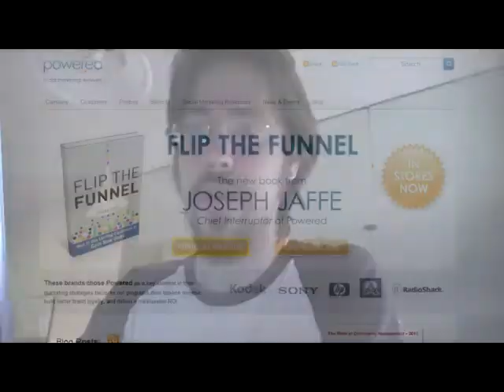SxSWi Day One Wrap-Up: In Which I Meet Leo Laporte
In which I talk about Tony Hsieh and Leo Laporte.  Standard Thingy